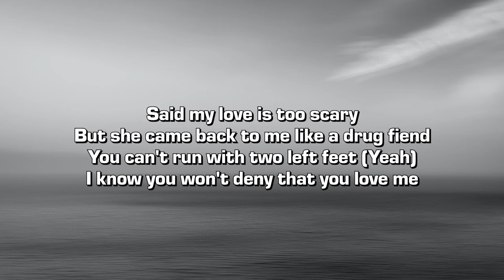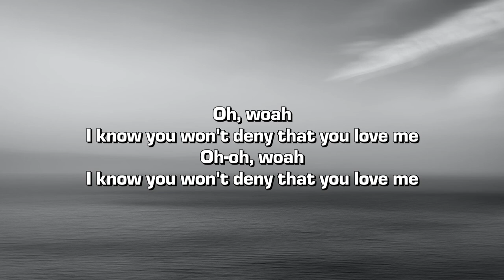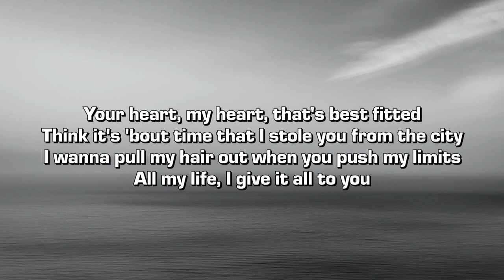Jude Barclay - Too Scary (Lyrics)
Credits:
➤ Produced by @GavinHadley, Josh Smith, and @natokitch46